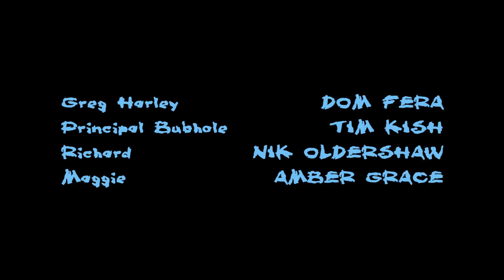BACK TO SCHOOL - Episode 2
Greg struggles to be trusted and a spooky skeleton shows up in the hallway.

Written and Directed by Dom Fera

Starring Dom Fera, Tim Kish (Twitter @KimTish), Nik Oldershaw (Twitter @NikOldershaw), and Amber Grace (Twitter @amberci)

Animated by Dom Fera